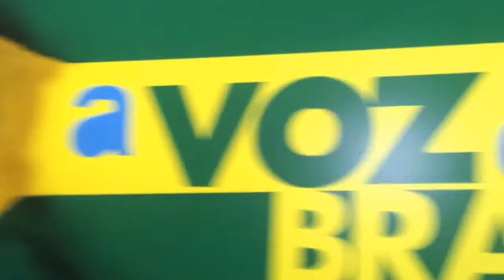Produção de mel no Piauí é destaque em A Voz do Brasil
O Piauí é o maior produtor de mel do país. Um exemplo de desenvolvimento regional. Uma matéria especial sobre o assunto vai ao ar nesta sexta-feira (22) em A Voz do Brasil - Poder Executivo. A apresentadora e editora-chefe, Katia Sartorio, convida os ouvintes e internautas a acompanharem a reportagem.